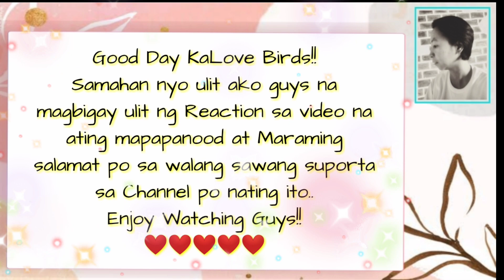Team ChezClare | Grabe din talaga sila.. hayyy nood mo nalang tignan natin..